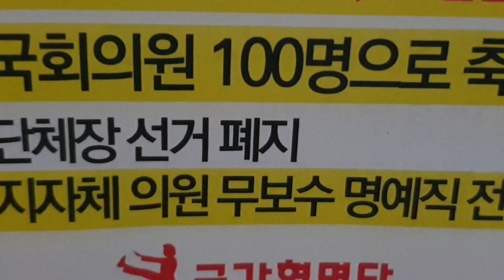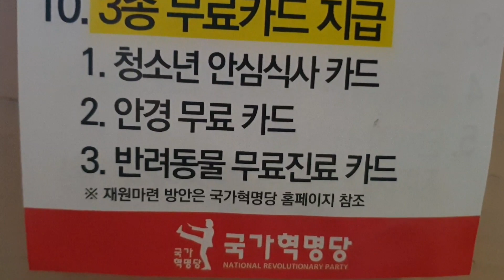해인 영성시대 국가 최고 지도자론